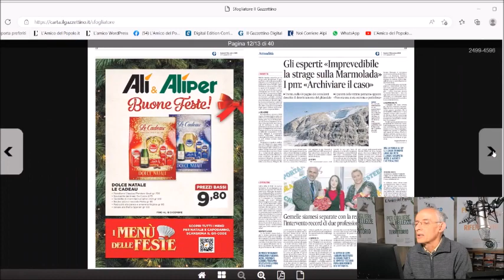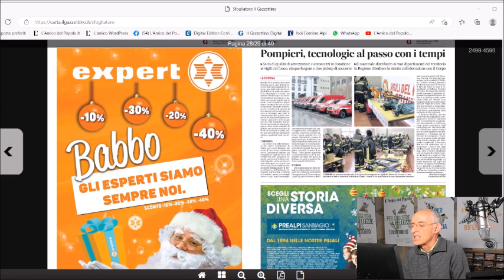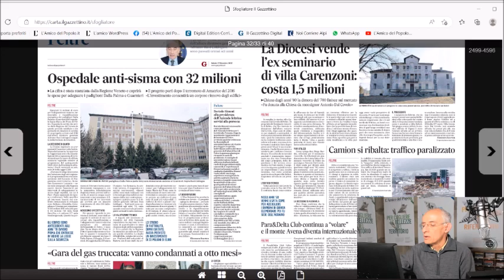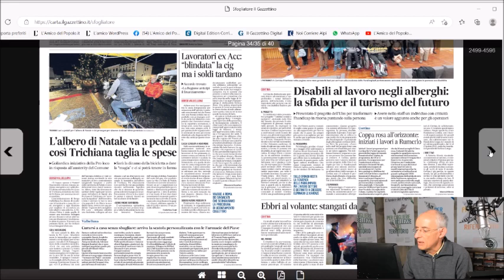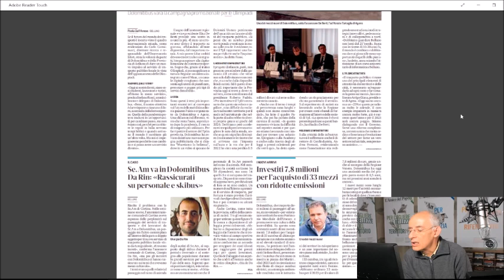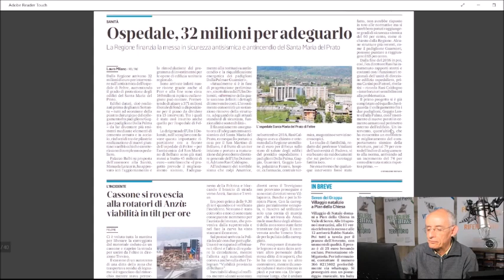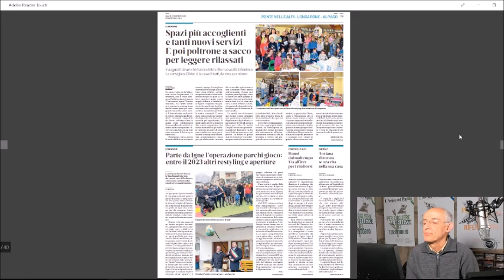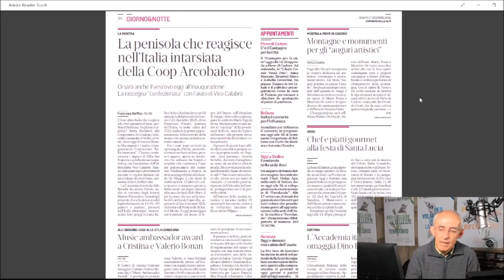Rassegna stampa di sabato 17 dicembre 2022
La rassegna stampa di RadioPiave inBlu condotta dai giornalisti dell’Amico del Popolo (al microfono Carlo Arrigoni) oggi, sabato 17 dicembre, si apre dando conto dell’esito dell'inchiesta condotta dalla Procura di Trento per la tragedia della Marmolada dello scorso 3 luglio quando il distacco di un seracco del ghiacciaio causò la morte di 11 alpinisti e il ferimento di altri 8. Tenendo conto del risultato della consulenza degli esperti, secondo i quali si è trattato di un evento imprevedibile, i pubblici ministeri hanno chiesto l'archiviazione del procedimento per disastro colposo che era stato aperto a carico di ignoti. In evidenza poi il tema della carenza di autisti di autobus, che sta mettendo in difficoltà la Dolomitibus, ma anche vari Comuni per il servizio del trasporto scolastico. In risalto anche la consegna di nuovo materiale ai vigili del fuoco avvenuta ieri a Belluno e il tema del turismo inclusivo sul quale si è celebrato un convegno a Cortina. Spazio, tra le altre, pure alla notizia della conferma della presidente di Confindustria Belluno Dolomiti e al prolungamento della cassa integrazione per i lavoratori della ex Acc di Mel.